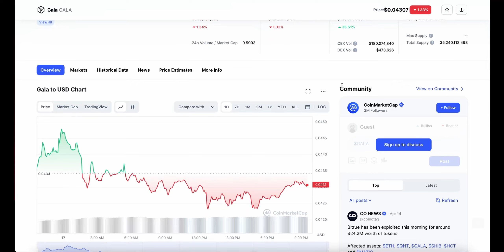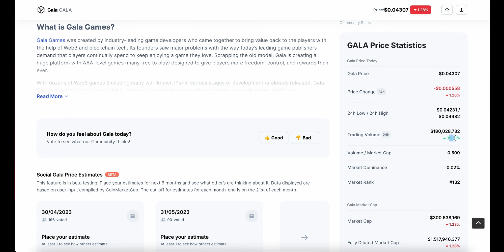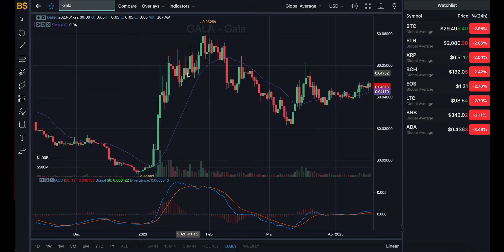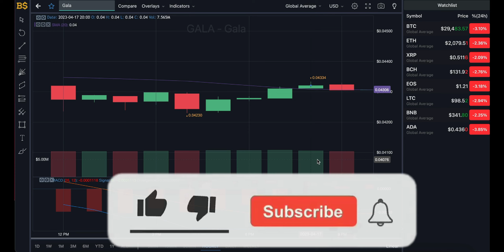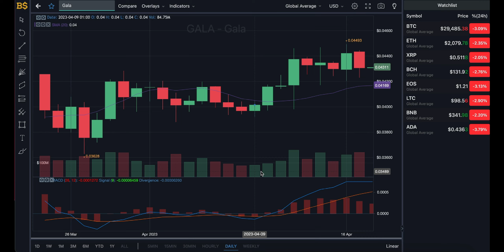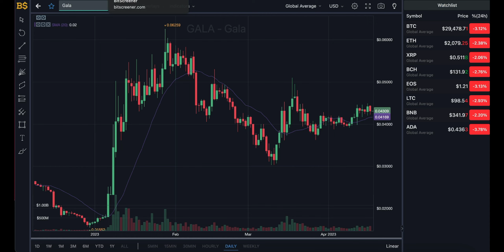GALA CRYPTO TO PUMP TO $1?! GALA COIN PRICE PREDICTION & ANALYSIS! GALA PRICE FORECAST 2023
gala crypto, gala games, gala coin, gala games price, gala crypto price prediction, gala coin price, price forecast, technical analysis